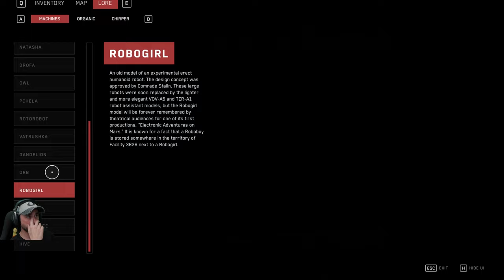Theater and ballerinas - Atomic Heart - Part 15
Hey folks ;D Part 15 is here. So far this theater was the worst part of the whole playthrough. Tons of enemies, nice easy puzzle and pretty robots ;D